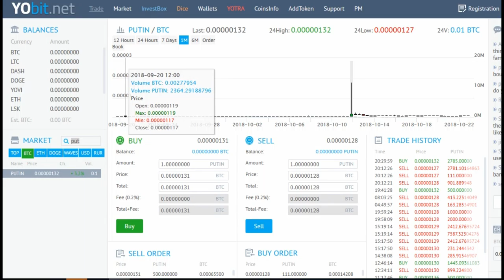The Real War On Crypto | Pump And Dump Exchanges | Crypto Trading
One of the real wars on crypto comes from within: Crypto traders using pump and dump strategies.

Pump and dump is a form of fraud that uses misleading statements to inflate the price of a cryptocurrency in order to make a profit when selling that currency.

This is illegal, and it has never helped anyone.

Will you dump the pump and dump exchanges? Let us know.